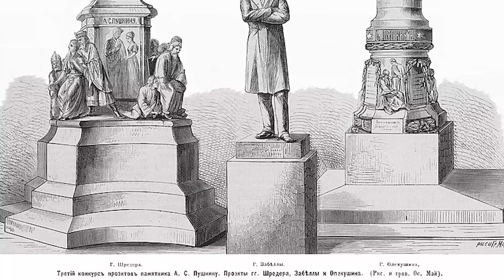Картавое искусствоведение с Анастасией ТЕПЛЯКОВОЙ. #18. Памятник А.С. Пушкину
Анастасия Теплякова - коротко и просто о главных шедеврах мирового искусства!

Помочь проекту:
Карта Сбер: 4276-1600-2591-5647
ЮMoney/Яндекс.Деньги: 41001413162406